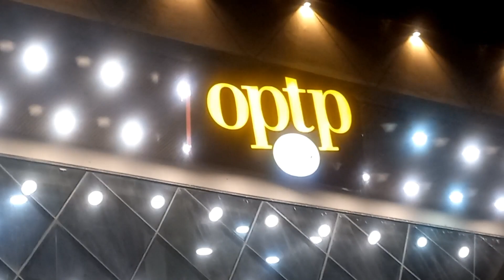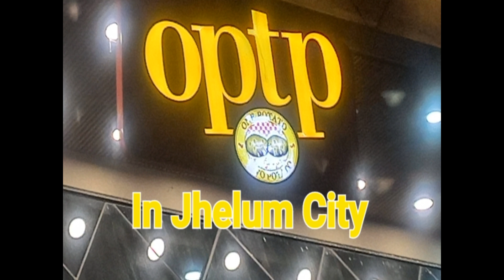Optp Jhelum City Optp Review Bilo Jhelum Vlog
Asalamoalekum friend 🌷
please watch my New video Thanks Jazakallah 🌷